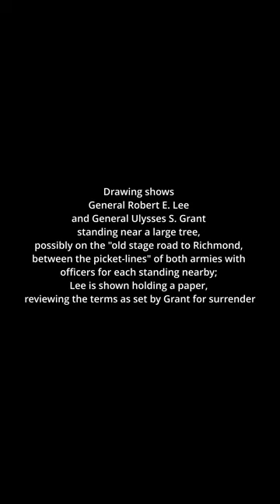Interesting & Rare Photos of the US Civil War! Have you Seen Them Before?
Thanks to SergeQuadrado Pixabay and to Pixabay

Fort Pulaski
UnKnown Militia
Drawing shows General Robert E. Lee and General Ulysses S. Grant standing near a large tree, possibly on the "old stage road to Richmond, between the picket-lines" of both armies with officers for each standing nearby; Lee is shown holding a paper, reviewing the terms as set by Grant for surrender, as Grant gestures toward the Union forces on the right.
Names

Queen, James Fuller, 1820 or 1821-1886, artist

[Almira Fales, philanthropist and nurse during the Civil War] / Whitehurst Gallery, 434 Pennsylvania Avenue, Washington, D.C. ; W. Snell, photographer & partner.
Summary

Photograph shows identified Civil War nurse holding baskets of supplies.
Names

Whitehurst Gallery (Washington, D.C.), photographer
Please consider buying us a coffee: